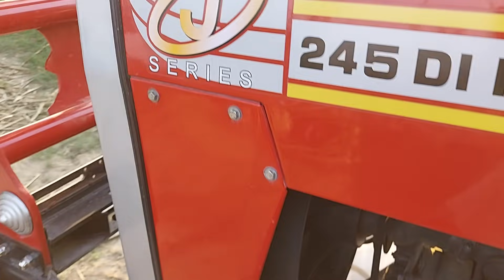दाग तो चांद में भी है Massey 245 DI TRACTOR यह तो ट्रेक्टर है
किसान भाइयों अगर किसी के ट्रैक्टर में  कमी हो तो जरूर बतानी चाहिए वरना कंपनी वालों को कैसे पता लगेगा